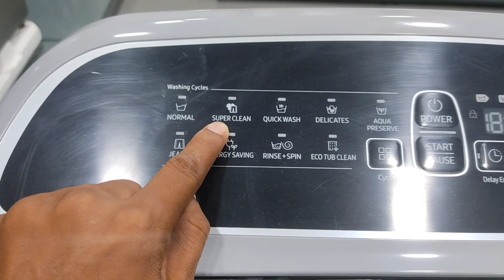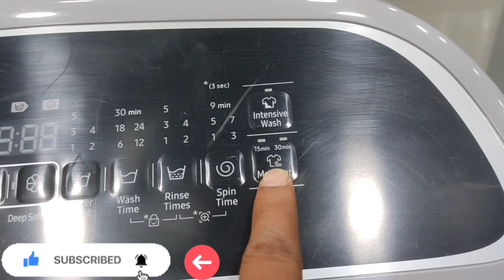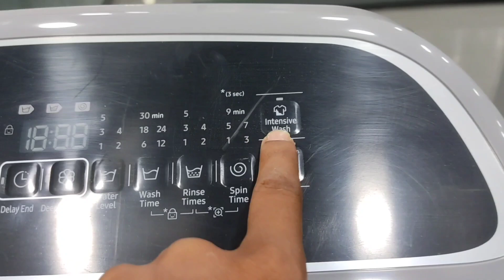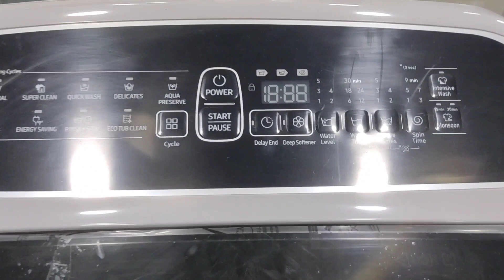SAMSUNG Fully Automatic Washing Machine Demo in Hindi 9kg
washing machine scaling powder

Scaling powder for All washing machine Model's

Fully Automatic Washing Machine Stand

Fully Automatic Washing Machine Cover

Fully Automatic Washing Machine Detergent

Fully Automatic Washing Machine Price

Samsung  Washing Machine Price

Samsung All Refrigerator Price

Other Refrigerator Model Price

Samsung All Model's Smart LED TV Price

Other All Model's  Smart LED TV  Price

Query Solve In Video

Samsung fully automatic washing machine kaise use kare
Samsung fully automatic washing machine kaise chalaye
Samsung fully automatic washing machine 7kg demo in hindi
Top load washing machine how to use
Samsung top load washing machine how to use
How to use samsung 7kg top load washing machine
How to use samsung top load washing machine in hindi
Top load washing machine how to use in hindi
samsung top load washing machine me time kaise lagaye
samsung washing machine ko kaise use kare
Washing machine demo in hindi
Washing machine me kapde kaise sukhaye
Washing machine kaise chalate hai
Washing machine pipe fitting